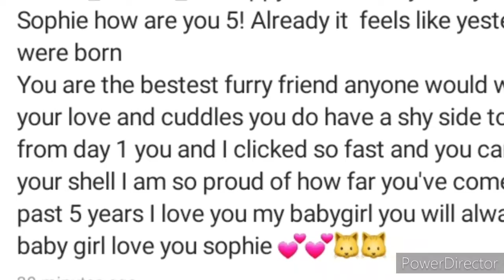Happy 5th Birthday Sophie! 🐱💕